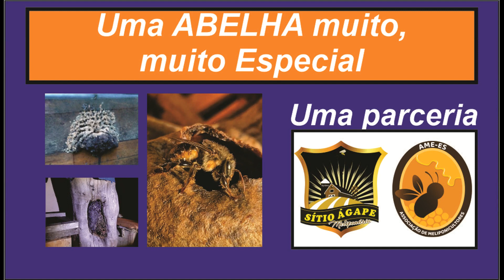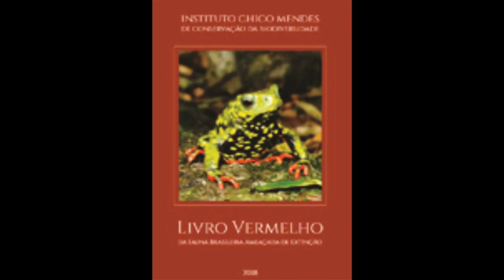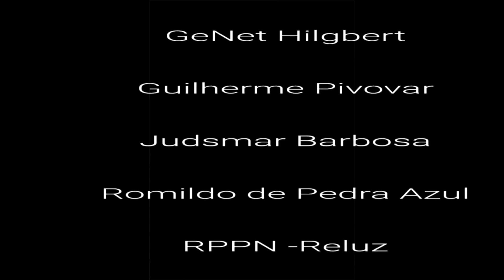Uma Abelha Muito, Muito Especial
Retransmissão - A Melipona capixaba, é uma abelha que necessita nossa atenção para garantir sua perpetuação. Veja alguns detalhes sobre ela.
Montagem de Adailton Gonçalves Pinheiro para o Sítio Ágape-ES e para a AME-ES - Associação dos Meliponicultores do Estado do Espírito Santo